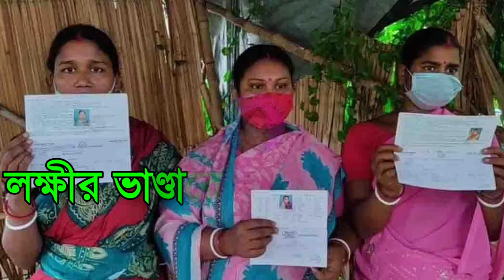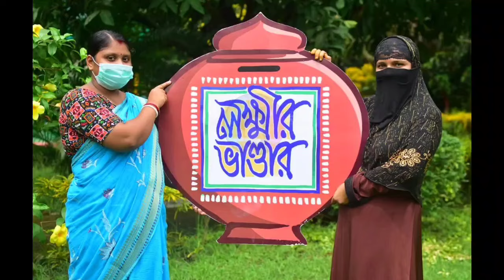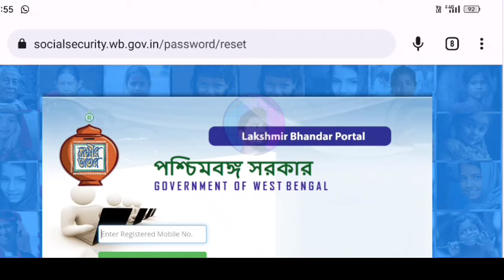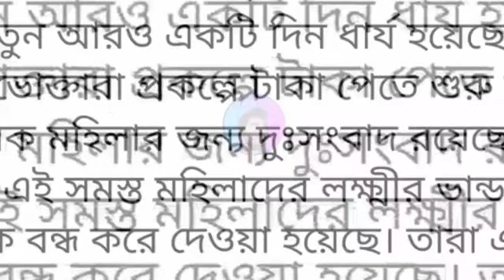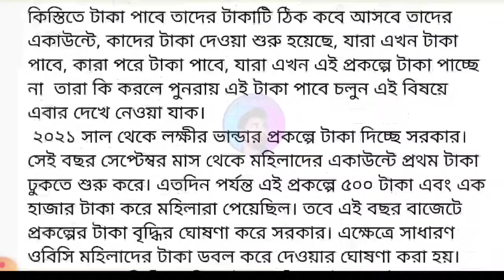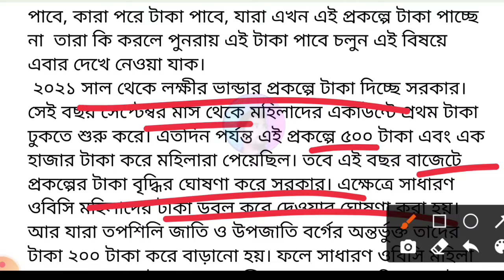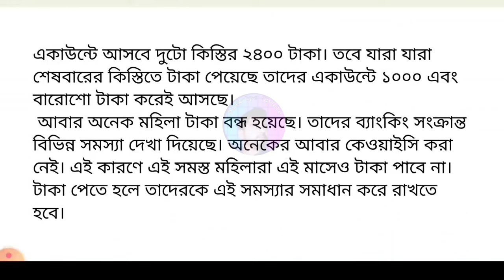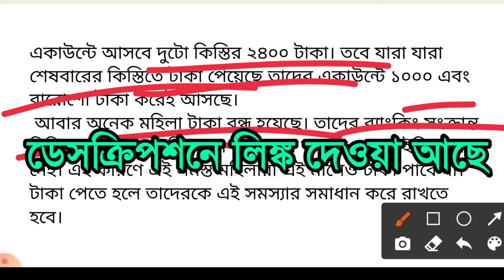Lokkhi Bhandar payment released today | লক্ষীর ভান্ডারে মে মাসে টাকা আসছে | Lokhhi Bhandar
লক্ষীর ভান্ডারে প্রকল্পে এই মাসে মহিলাদের দিচ্ছে ১২০০,১০০০, ২০০০ ও ২৪০০ টাকা করে।

আপনি কত পেলেন চেক করুন
লক্ষীর ভান্ডার প্রকল্পে মে মাসের টাকার তারিখ
লক্ষীর ভান্ডার প্রকল্পে মে মাসের টাকা কবে দেবে।
লক্ষীর ভান্ডার প্রকল্পে মে মাসের টাকার দেওয়ার ফাইনাল তারিখ।
লক্ষী ভান্ডার প্রকল্পে মে মাসে দেয়া হবে ডবল টাকা।
লক্ষীর ভান্ডার প্রকল্পে কোন কোন মহিলারা এপ্রিল মাসে পাবেন তিন হাজার টাকা।
লক্ষীর ভান্ডার প্রকল্পে মে  মাসে দেওয়া হবে ডবল টাকা।
পাবেন হাজার টাকা এবং ১২০০ টাকা
লক্ষীর ভান্ডার প্রকল্পে এপ্রিল মাসে জেনারেল ক্যাটাগরি মহিলাদের দেয়া হবে ৫০০ টাকার পরিবর্তে ১০০০ টাকা এবং তপশিলি জাতি এবং তপশিলি উপজাতি মহিলাদের ১০০০ টাকার পরিবর্তে দেওয়া হবে ১২০০ টাকা।